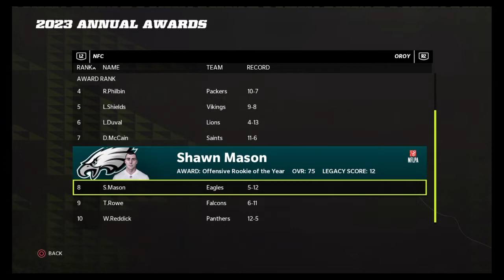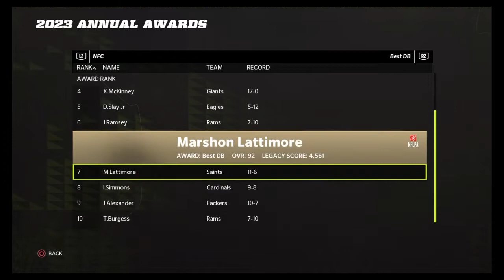Madden 22 Giants Franchise Season 3 Superbowl